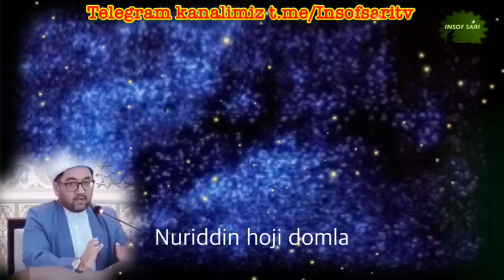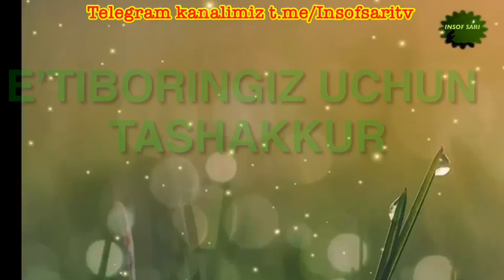Iblisning kibri- Nuriddin hoji domla/ Иблиснинг кибри- Нуриддин хожи домла